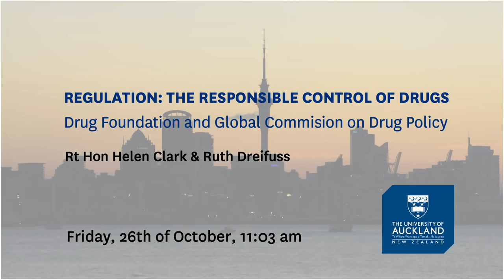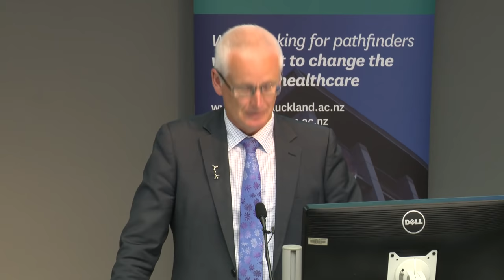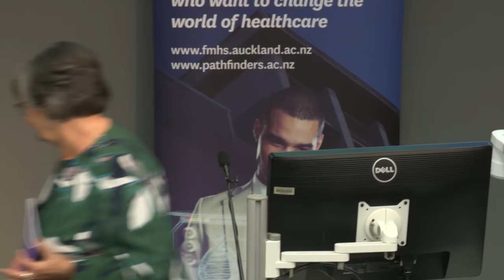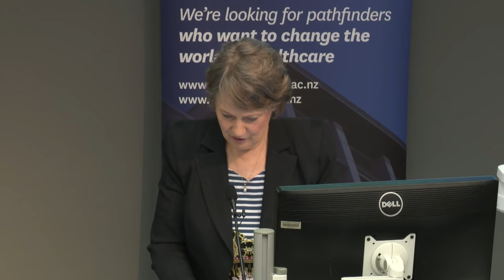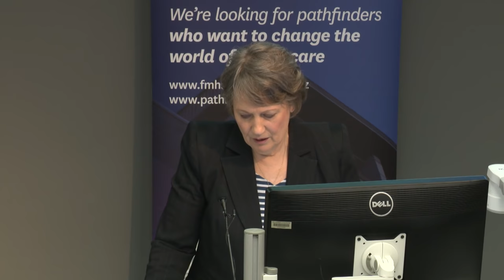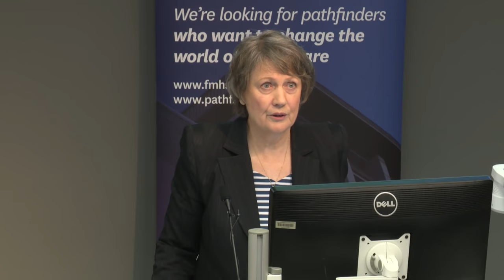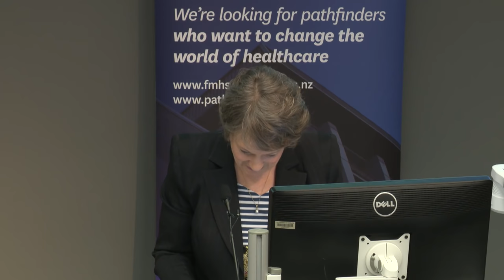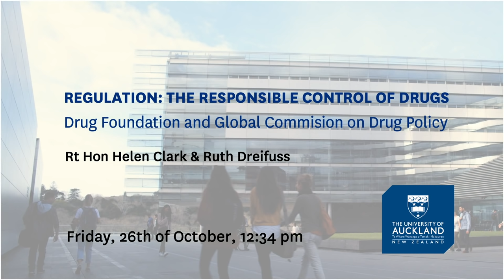Regulation: The Responsible Control of Drugs - public talk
New Zealand is ready for drug policy that works in the real world.

Learn from former world leaders on the Global Commission on Drug Policy about why regulating drugs is the only responsible way forward.